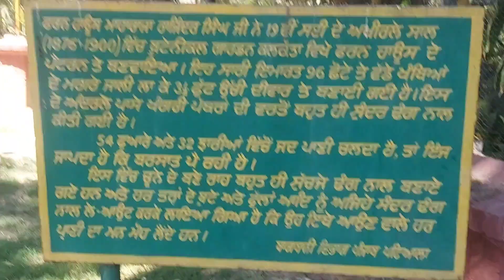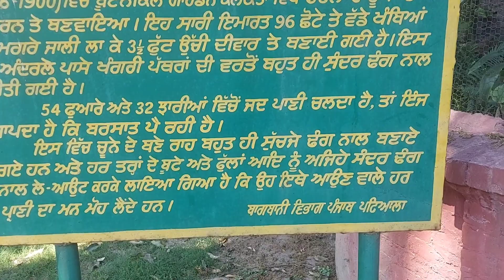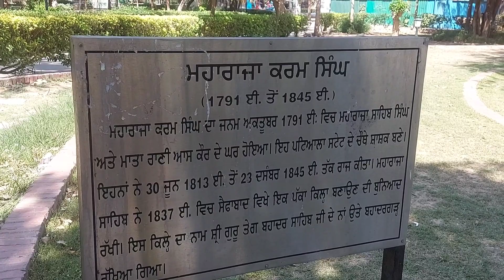7 April 2024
A few unexplored places at Patiala